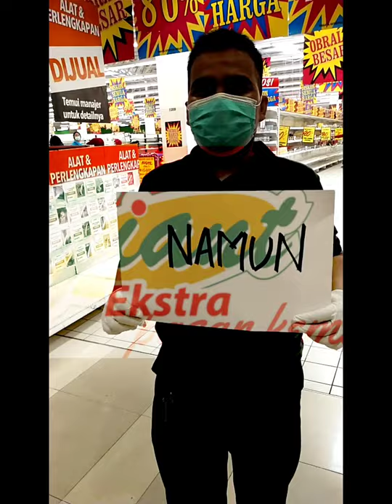(perpisahan giant pasarkemis )Bukan yang terakhir_continueband.